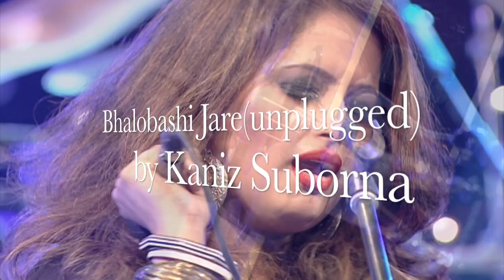Bhalobashi Jare | Kaniz Suborna | Live | Unplugged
Artist: Kaniz Suborna
Video Direction : Ashraf Rony